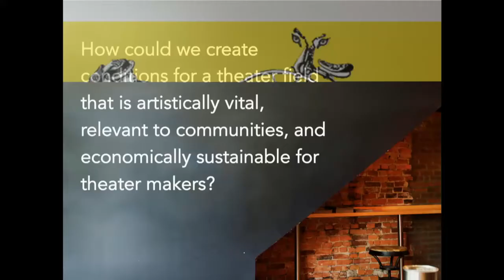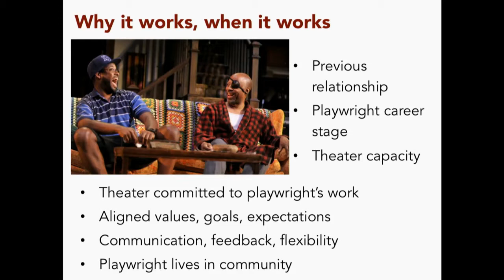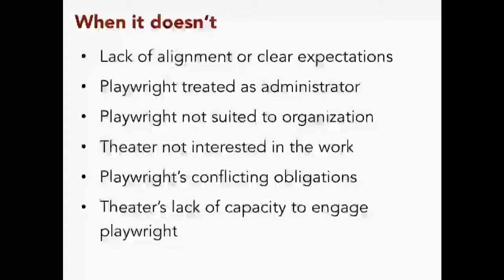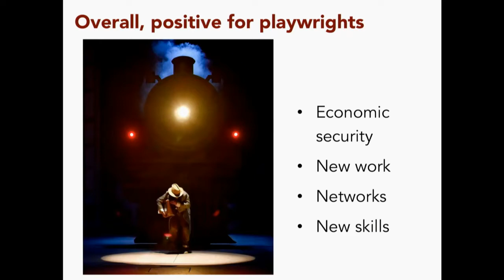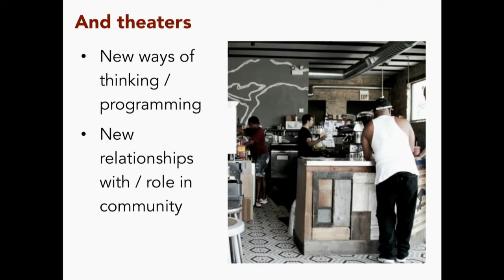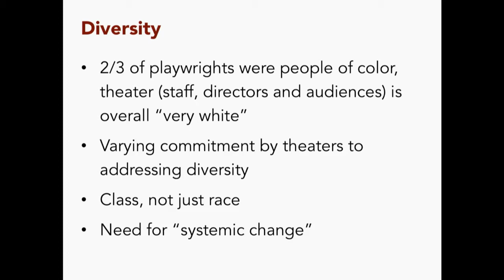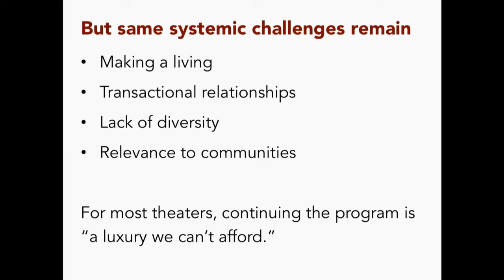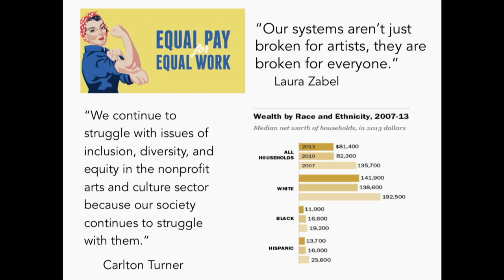Report on the National Playwright Residency Program at Emerson College in Boston—Tuesday 27 March 20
HowlRound Theatre Commons presented a conversation about the National Playwright Residency Program livestreamed on the global, commons-based peer-produced HowlRound TV network at howlround.tv on Tuesday 27 March at 11:15 a.m. EST (Boston) / 10:15 a.m. CST (Chicago) / 8:15 a.m. PST (San Francisco).

Alexis Frasz reports on Helicon Collaborative's assessment of the first round of the National Playwright Residency Program. This program, funded by the Andrew W. Mellon Foundation and co-administered by HowlRound Theatre Commons, allowed fourteen playwrights to be in residence at fourteen different theatres around the US from 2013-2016. Alexis gives an overview of the program and summarizes Helicon's findings on the impact on the playwrights, theatres, and communities.